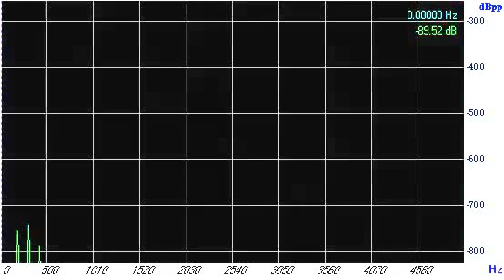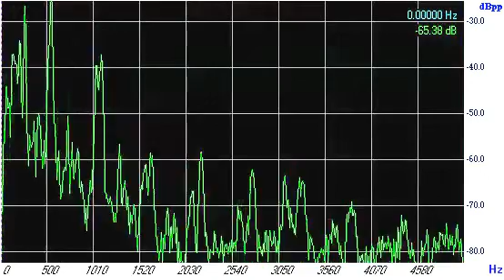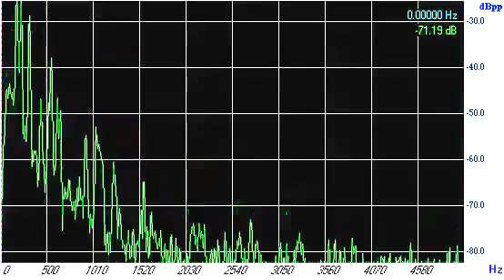Armstrong FM Test 3 Spectrum Analyzer